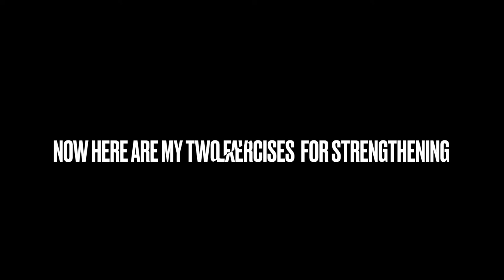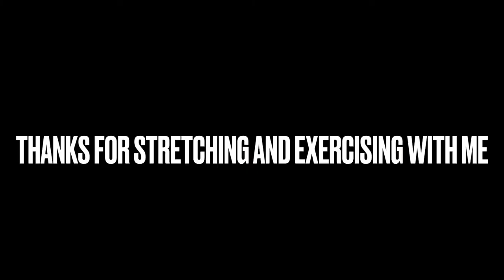HIP AVULSION FRACTURE ATHLETE RECOVERY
I recently got cleared after getting and avulsion fracture In my hip during a soccer game and realized there weren’t
Many videos out there that covered the recovery ❤️‍🩹

If you enjoyed the video and would like to help me  out,

You made it to the bottom, you can have a cookie ;) 🍪